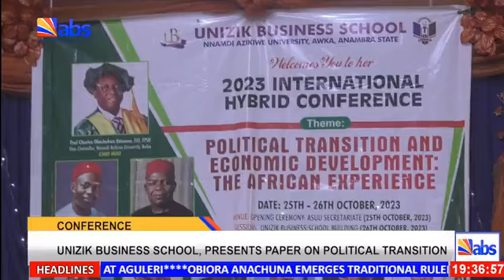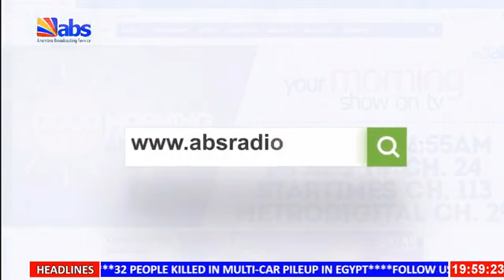ABS TV Evening News 29th October 2023